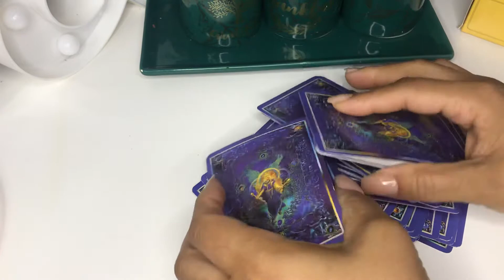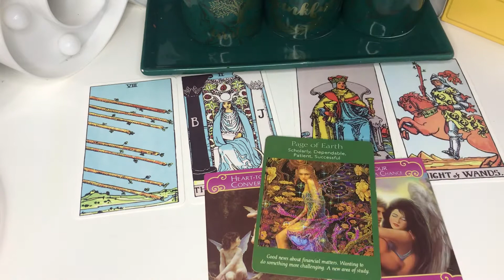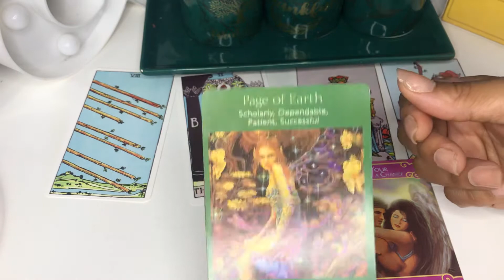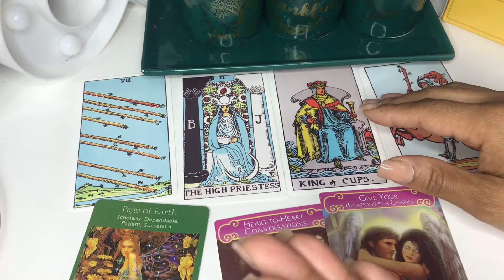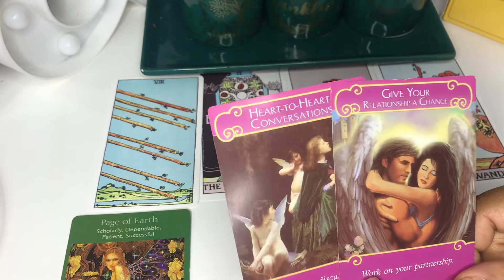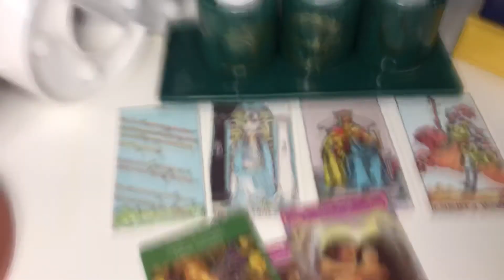Scorpio November 8th-15th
Amazing predictions